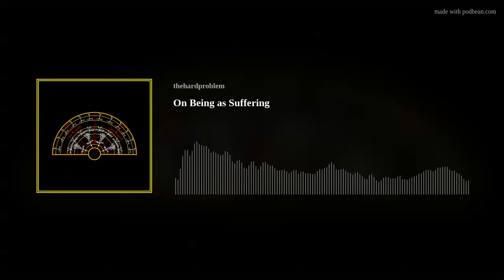The Hard Problem Ep 128: On Being as Suffering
Key References:
'The Essential Schopenhauer' edited by Wolfgang Schirmacher, 2010